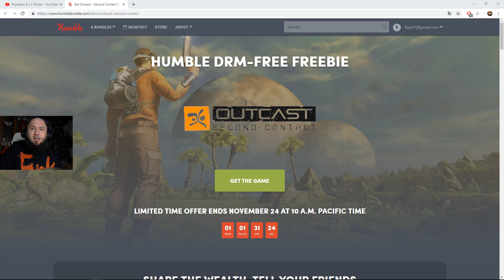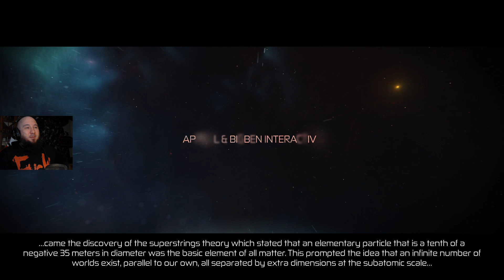Gry za darmo #31 Outcast – Second Contact